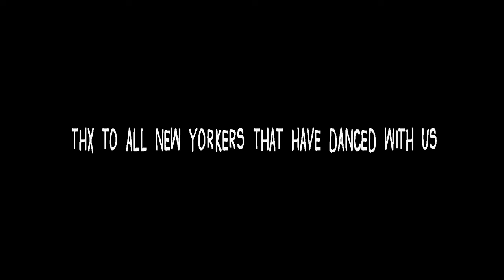Sasha Barbot - Your Life (Da Brozz Remix)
Riff at "1.27" and "2.58" by Da Brozz, Guitar at "1.27" and "2.58" by Sasha Barbot.Keyboards by Sasha Barbot & Da Brozz.
Guitars and vocals by Sasha Barbot.
Drums and editing by Da Brozz.

A Goon Films Production.
Directed by Gabriele Mainetti.
Edited by Gianluca Scarpa.
Dancing girl: Alice Vicario.
People: New Yorker.